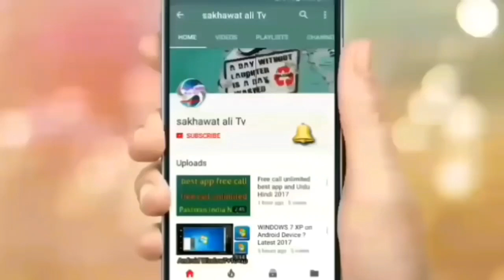today Saudi Arabia riyal rate | 9-12-2018 Pakistan India Nepal Bangladesh and Urdu Hindi | sakhawat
today_Saudi_riyal_rate